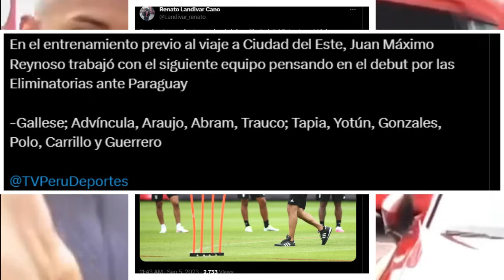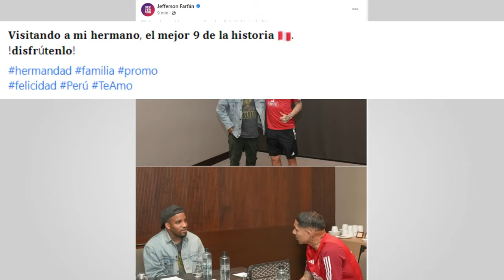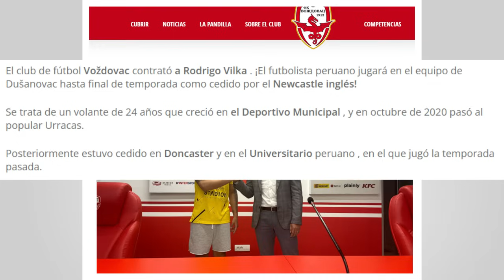SELECCION PERUANA YA ENTRENÓ COMPLETA ONCE QUE TRABAJÓ JUAN REYNOSO ANTES DE VIAJAR A PARAGUAY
SELECCION PERUANA YA ENTRENÓ COMPLETA ONCE DE PERÚ QUE TRABAJÓ JUAN REYNOSO ANTES DE VIAJAR A PARAGUAY